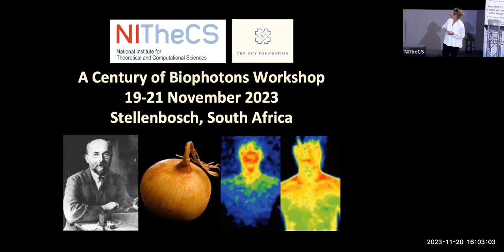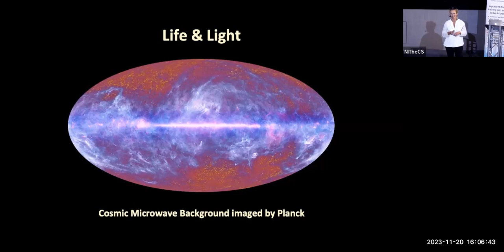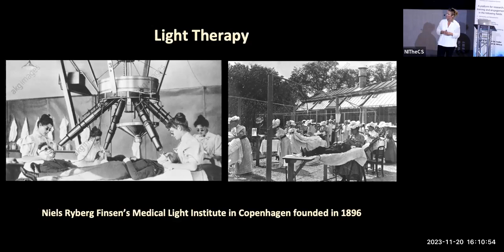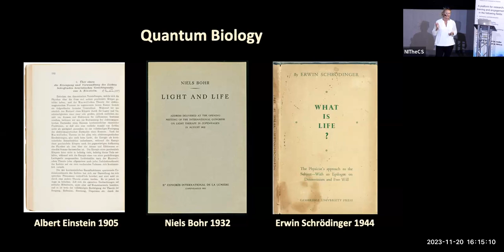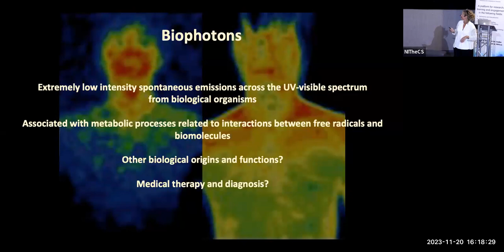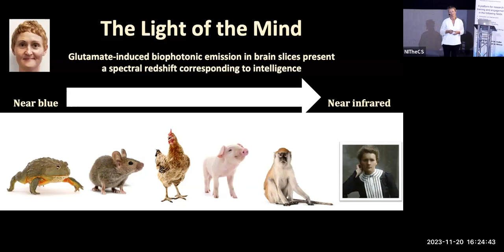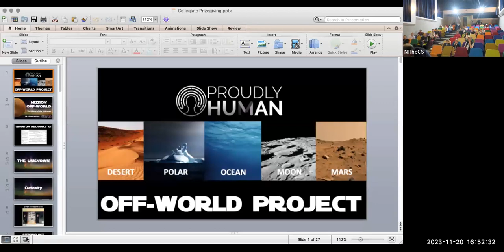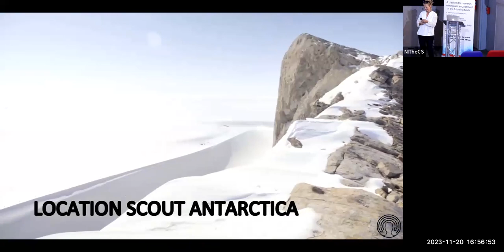2023-11-20: NITheCS Colloquium: 'A Century of Biophotons' by Dr Adriana Marais ...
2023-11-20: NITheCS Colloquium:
A Century of Biophotons
Dr Adriana Marais
(Stellenbosch University)

ABSTRACT
In 1923, Alexander Gurwitsch first observed ultraweak ultraviolet biological photon emissions and their apparent ability to stimulate growth in nearby living tissue. One hundred years later, researchers continue to investigate the physical properties of biophotons, their role in biological regulation, as well as applications for example in medical therapy and diagnosis. This presentation gives a broad overview of the history and future of the theoretical, computational and technological applications of the science of biophotons.

BIOGRAPHY
Dr Adriana Marais has a background in theoretical physics. Her PhD and
postdoctoral research focused on quantum effects in biology and the origins
of the building blocks of life in space.
Adriana is currently a researcher at Stellenbosch University and NITheCS,
and faculty at the Singularity University. She is also a director at the
Foundation for Space Development Africa, preparing Africa’s first mission to
the Moon, the Africa2Moon Project. She is scientific moderator on space
resources with the Geneva Science and Diplomacy Anticipator and chair of
space sciences at Tod’Aérs Aeronautics and Space Research.
In 2019, Adriana left her position as Head of Innovation at SAP Africa to found Proudly Human. She is currently leading the organisation’s Off-World Project, in preparation for extreme conditions on Earth and beyond. Her book, ‘Mission: Off-World’, will be published globally in early 2024.